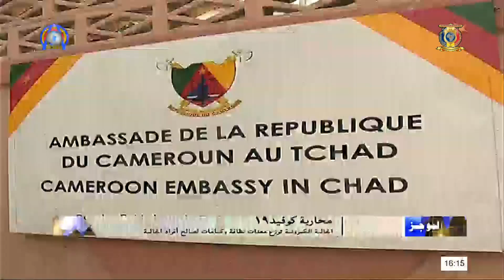موجز الأخبار لجمهورية تشاد ليوم 19 يوليو 2020 مع شريف محمد احمد